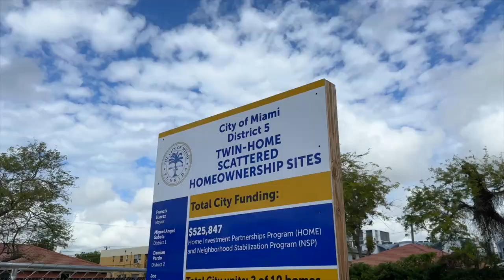Groundbreaking for Affordable Homes in Liberty City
City of Miami Chairwoman and Commissioner Christine King alongside the Liberty City Revitalization Trust and the Department of Housing and Community Development broke ground on 10 new affordable homes. The first twin homes kick off more housing opportunities for the community.